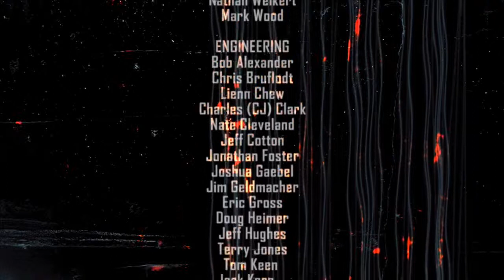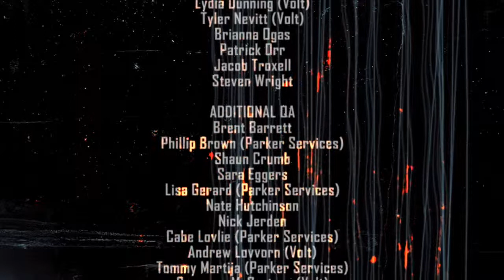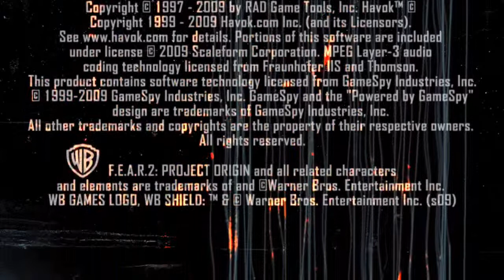Is... Is she Dead? Let's Play F.E.A.R. 2: Project Origin [FINAL]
I'm not too sure, but I think she's dead...